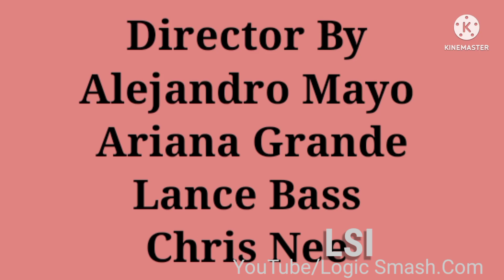Wildbrain Productions Frederator incorporated Studio Playhouse Disney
Wildbrain Frederator incorporated Studio Playhouse Disney Original